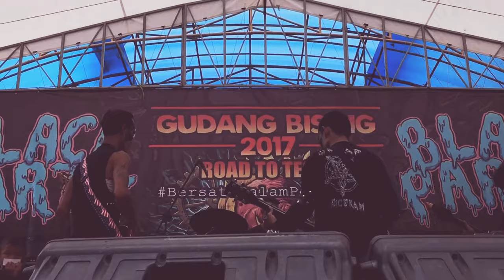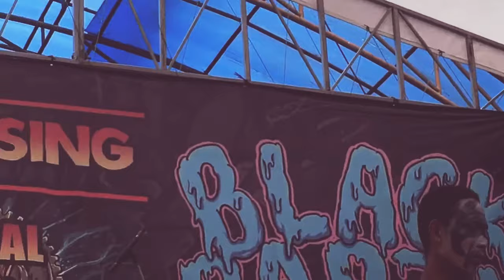libris kebencian live tegal gudang bising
purwahamba live black metal tegal